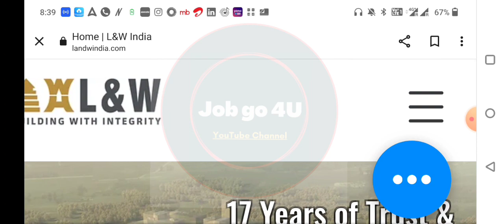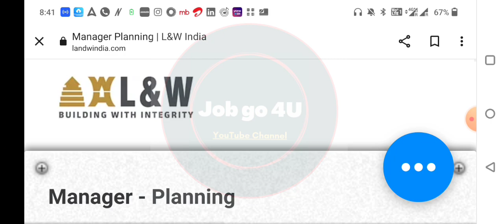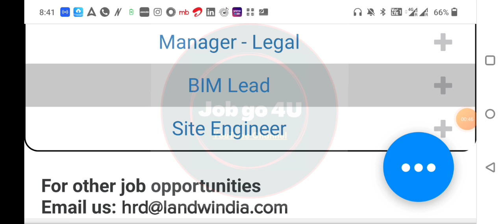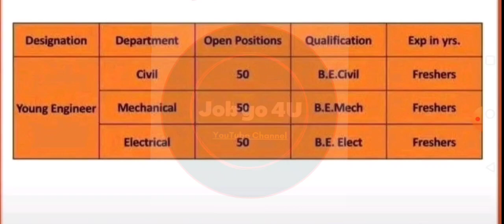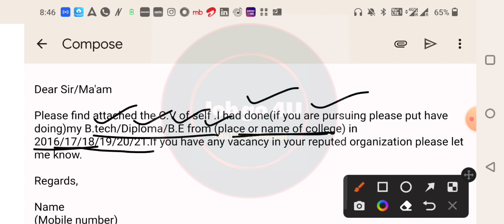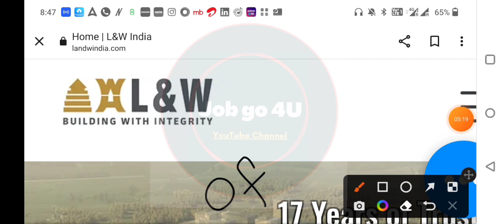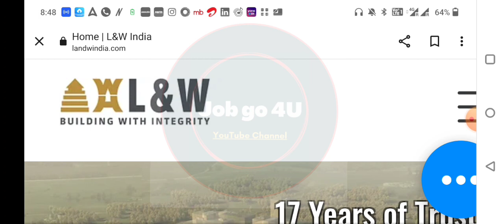L&W Construction Recruitment 2023 | Fresher | Diploma & Engg Degree | Direct Interview | Job Update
L&W Construction Recruitment 2023

𝐓𝐎𝐏𝐈𝐂 : L&W Construction Recruitment 2023

𝗗𝗘𝗦𝗖𝗥𝗜𝗣𝗧𝗜𝗢𝗡:
*Notification details
*Eligibility Criteria
*Educational Details

Trainee Job
Fresher & Experience Job
Junior Engineer
Assistant Engineer
Trainee Engineer Job
Supervisor Job
Technician Job
Latest Technical Job Update
MNC Job
Online Interview
Mnc company job
ITI JOB
Latest jobs,
engineers jobs
Mining Jobs,
freelancing jobs,
NHAI Jobs,
Metro Jobs,
adani jobs,
IIT Jobs,
Ministry Jobs,
NPCC jobs,
Refinery Jobs,
ISRO jobs,
Railway jobs,
Adani jobs